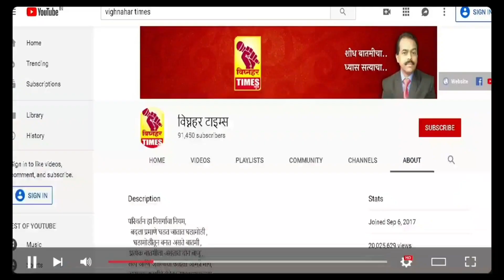आतापर्यत कोणाला जमलं नाही ते आशाताई करणार याची खात्री-निलेश शिंदे